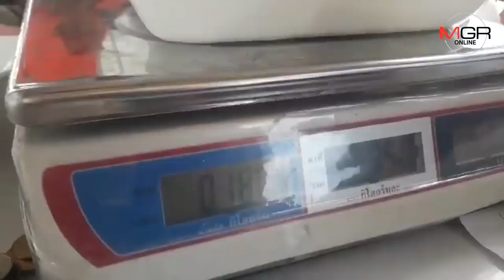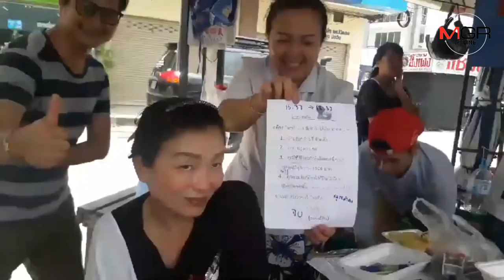กินเก่ง!! รปภ.สาวทำสำเร็จแล้วกินทุเรียน 4 กก. หมด รับเงินสด 5,000 กลับบ้านแบบสบายๆ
รปภ.สาว จากอมตะนครทำสำเร็จแล้ว กินทุเรียนหมด 4 กก. ภาย 3 ชั่วโมง รับ 5000 บาทแบบสบายๆๆกลับบ้าน ที่ ร้านชัยชนะ ทุเรียนเว้ยเฮ้ย